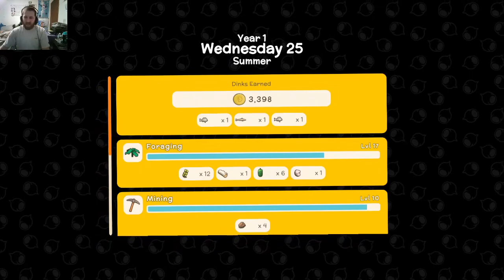Let's Play Dinkum | Ep. 23 - Shark Bait Hoo Ha Ha!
We've lived our whole life in South City and have gotten very bored of everyday life here, also because of the constant fear of Cell coming to destroy it but that's beside the point. We receive a call to action a way out of this city to a new life, a new world! Taco Paradise! so join me as we build an empty island into a thriving city, fight off wild life, cook over a campfire, and craft our way to success!

Keep your neighbours happy by customising your town with fences, flower beds, street lamps, beehives, windmills, hedges, fountains and more. The happier your townsfolk are the more likely they are to settle down, bring their families and set up stores with unique items.

Invite your friends to visit your town where they can help you construct buildings, shop at your stores, go fishing, race Emus, fight crocodiles much more!

The island is Choc-A-Bloc with insects, fish and minerals. So grab your thongs and go track down and collect them all for your personal museum collection, or sell them for a tidy profit!

Care for and breed chickens, cows and sheep as well as Dinkum’s iconic Giant Wombats! The Wombats might seem intimidating at first, but really they are sweethearts.

Cultivate crops for your town across the whole island, choosing the best spots for each type. Not only do the seasons change, but the temperature shifts depending on where you are on the island

Hunt animals for food and defend yourself from deadly predators who are just as hungry as you. Those Roos might seem friendly but they pack a punch!

Attack creatures head on or capture them with traps, it’s up to you how to survive.

Customise your character in Dinkum to be the True Blue version of you. Buy that shiny pair of sunnies or wide Akubra hat in the shop, or seek out rare items through exploring the great outdoors and through chinwags with fellow townsfolk.

Make your house your own cosy abode. Craft a huge range of furniture and decorations, choose where everything goes and invite friends over to show off your interior designer creds.